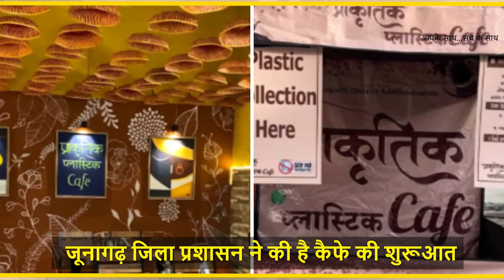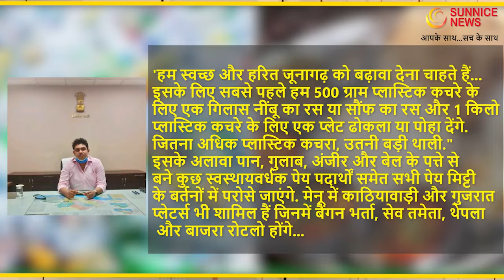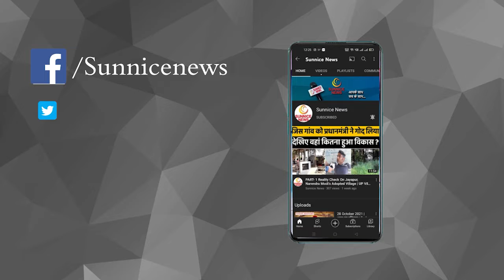Give Plastic & Get FREE Meal At Natural Plastic Cafe In Junagadh| Plastic Waste । Sunnice news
क्या आपने कभी सुना है कि आपके आसपास सड़कों पर जो प्लास्टिक कचरा फैला रहता है उसके बदले आपको कभी खाना मिल सकता है...नहीं सुना होगा लेकिन गुजरात में इस तरह का एक अनोखा कैफे शुरू हुआ है जिसमें कोई भी कचरे के बदले खाना ले सकता है. गुजरात के जूनागढ़ में 'नेचुरल प्लास्टिक कैफे' का उद्घाटन हाल ही में गुजरात के राज्यपाल आचार्य देवव्रत ने किया था..कैफे की स्थापना जूनागढ़ जिला प्रशासन द्वारा की गई है.
मीडिया रिपोर्ट के मुताबिक कैफे का संचालन सर्वोदय सखी मंडल द्वारा किया जा रहा है जो महिलाओं का एक समूह है, जिसने किसानों के साथ समझौता किया है...साथ ही जिला प्रशासन द्वारा जगह और बुनियादी ढांचा प्रदान किया गया है।